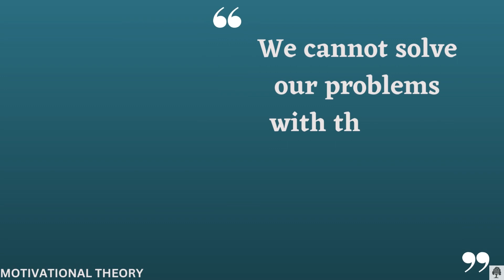albert einstein quotes albert einstein quotes about life albert einstein best quotes albert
In this video, we'll be featuring some of the most famous and inspiring quotes by Albert Einstein. These quotes about life will help you learn about the importance of working hard and having a positive attitude, no matter what life throws your way.

Albert Einstein was one of the most famous and renowned physicists of all time, and his quotes about life are sure to inspire you. You'll learn about the importance of hard work and the power of a positive attitude, both of which will help you in your journey to success. This video is a great way to start your day or to compliment your existing thoughts on life.

albert einstein top quotes that can change your life
the top albert einstein quotes that will change your thinking